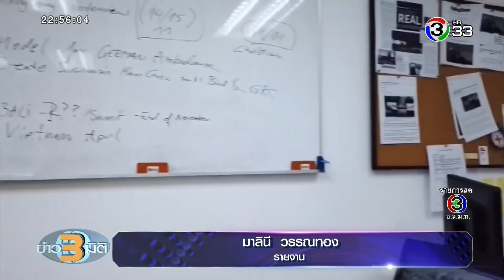ข่าว3มิติ ICRC นำเทคโนโลยี VR มาใช้ฝึกสอน จนท. ที่ทำงานในพื้นที่เสี่ยง เพื่อการเรียนรู้เสมือนจริง